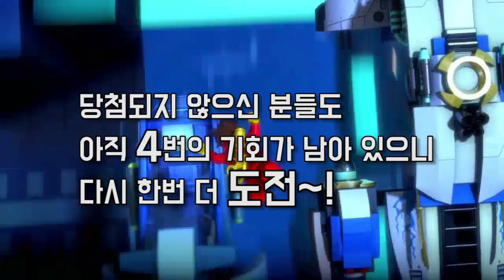[닌자고 이벤트4 종료] 닌자고 이벤트 4탄! 퀴즈맞추고 레고 장난감 받아가자!! (09.10 - 09.22)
닌자고 시즌1 이벤트! 키즈스타TV를 구독하시면 매주 토요일 선물이 팡팡!!
닌자고 27화 ~ 34화까지 시청하신 후 영상 속 퀴즈를 맞춰주세요~!
추첨을 통해 레고 장난감을 드려요 자세한 사항은 영상을 확인해 주세용~♥

평화롭던 온 세상이 위기에 빠졌다. 사악한 제왕 가마돈이 강력한 해골 군단을 앞세워 세상을 나쁘게 변화시키려 하는데. 이에 맞서는 마스터 우와 그의 제자 제이, 카이, 쟌, 콜!
이들이 가진 4개의 황금무기를 지켜 악당 가마돈으로부터 위기에 처한 이 세상을 구해낼 수 있을까?!

구독자 여러분의 많은 관심과 사랑 부탁드립니다.